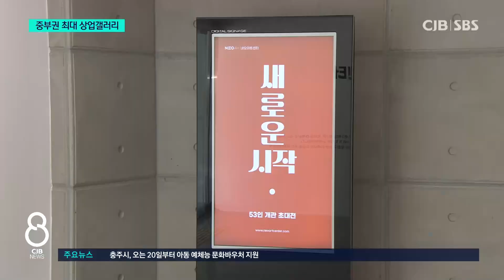청주에 중부권 최대 상업갤러리 개관...미술시장 활성화 기대